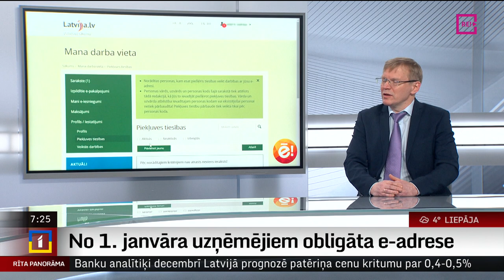Intervija ar LVRTC valdes priekšsēdētāju Ģirtu Ozolu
Valsts akciju sabiedrība “Latvijas Valsts radio un televīzijas centrs” gādā, lai ikvienam valsts iedzīvotājam būtu iespēja droši un ātri saņemt un pārraidīt informāciju.
Jauns gads nesis arī jaunas izmaiņas, piemēram, no 1. janvāra uzņēmējiem obligāta ir eAdrese, bet no 1. februāra spēkā stāsies Fizisku personu elektroniskas identifikācijas likuma izmaiņas. Par visu plašāk šorīt jautāsim “Latvijas Valsts radio un televīzijas centra” valdes priekšsēdētājam Ģirtam Ozolam.